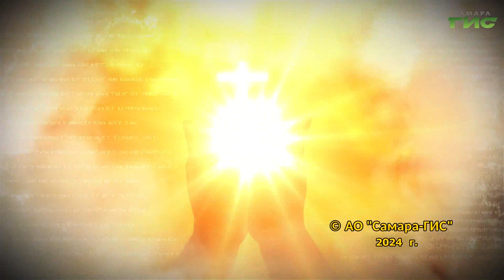«Жены-мироносицы» / «Просто о вере» от 20.05.2024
Кто такие жены-мироносицы и почему они первые узнали о воскресении Христа? Об этом поговорим в программе «Просто о вере».